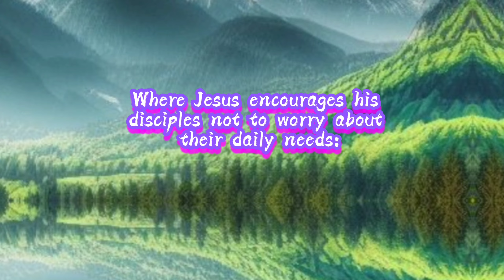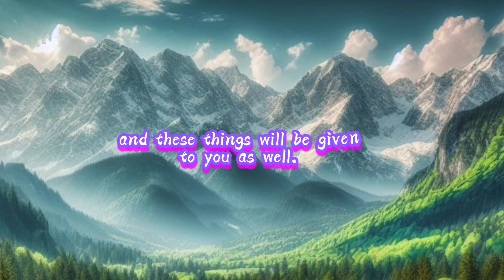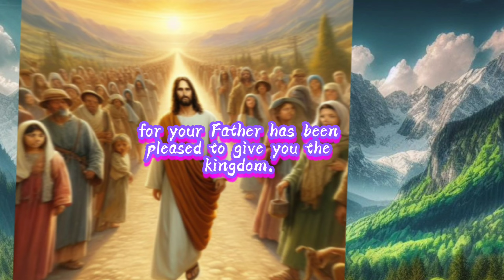Jesus Christ encourages His disciples:| Not to worry about thier daily needs,do not be afraid..